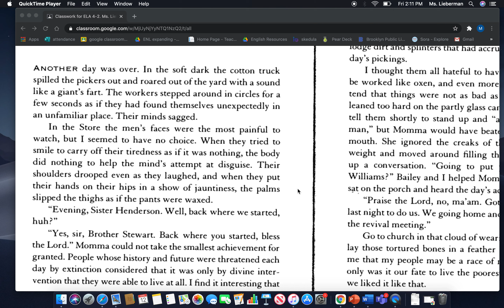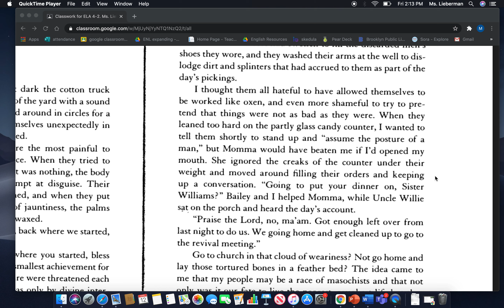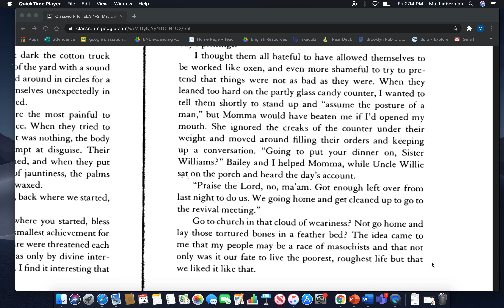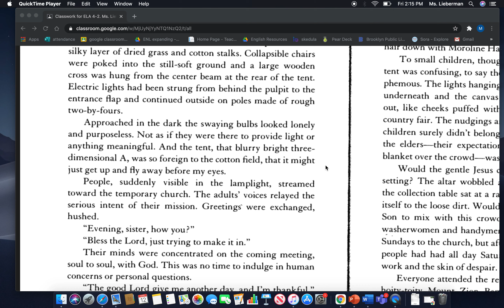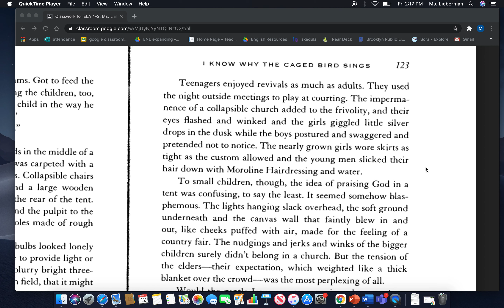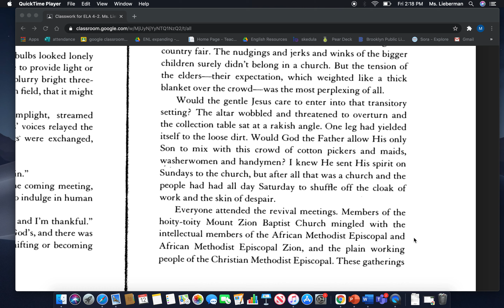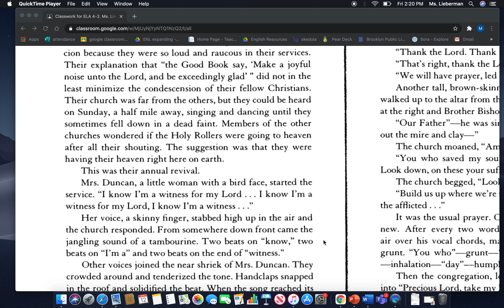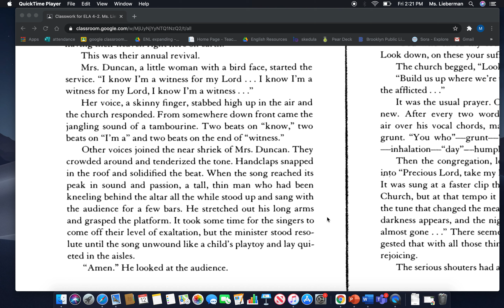Ch 18 IKWtCBS part 1